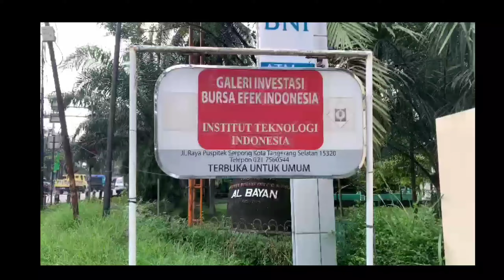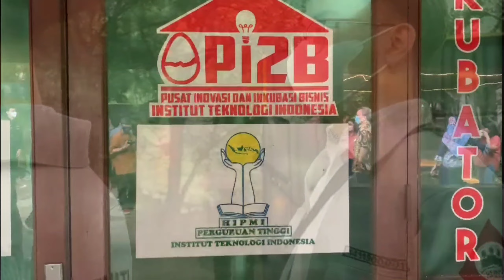Alumni ITI Kembali Berkontribusi Bagi Almamaternya, Kampus ITI - JEJAK PROFIL